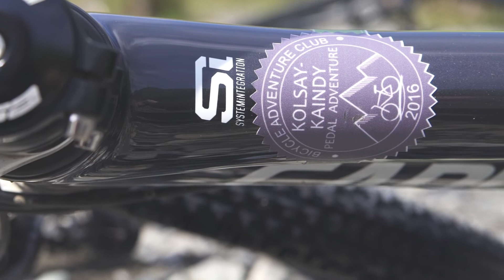Kolsay and Kaindy Lakes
Mountain bike adventure to lakes Kolsay and Kaindy near Almaty, Kazakhstan with Bicycle adventure club. Great 2 day trip filled with cold rivers, stunning scenery, rain and fun company.

Увлекательное вело приключение на озера Кольсай и Каинды близ Алматы, Казахстан с Клубом Вело-Приключений.